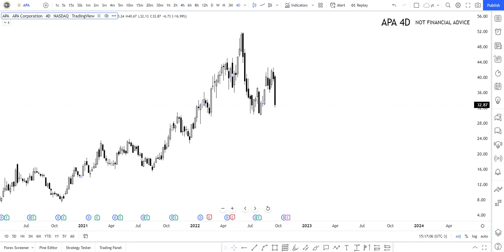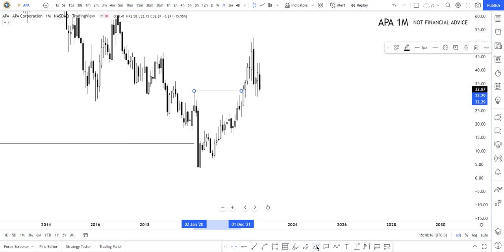👀⚡ APA Stock Technical Analysis And Predictions | APA Corp Stock | mesothelioma firm